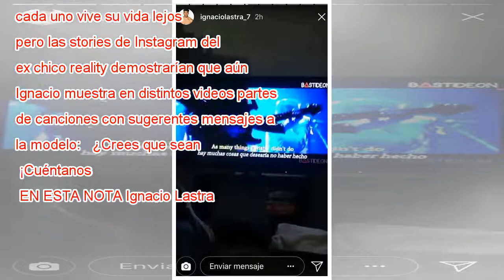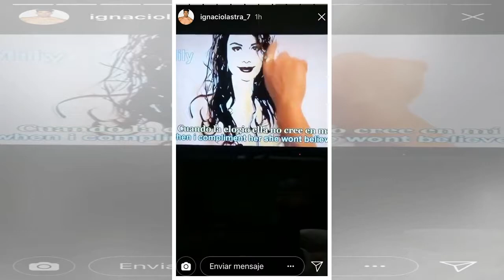Ignacio Lastra comparte nostálgicas canciones en redes sociales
Ya han pasado varios meses del terrible accidente que involucró a Ignacio Lastra  y a Julia Fernández. Y desde ese entonces, varias cosas han pasado.  Con el paso del tiempo la pareja terminó su relación y el modelo fue dado de alta tras recuperarse ...